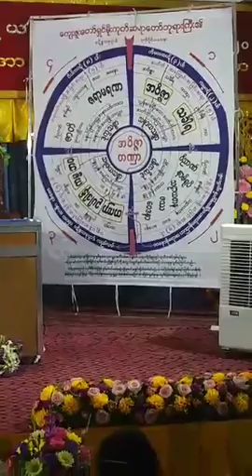လြတ္လပ္ေရးပရိယတၱိ သဒၶမၼာရံုစာသင္တိုက္ျကီးအတြင္း၌ က်င္းပျပဳလုပ္အပ္ေသာ ဓမၼပူဇာသဘင္ ဒုတိယ ည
ဆရာေတာ္ဥဴးသုမဂၤလ(ဒယ္အိုးဆရာေတာ္) (၂၀ - ၄ - ၂၀၁၇ ) ၾကာသပေတးေန႔ ရန္ကုန္တိုင္း ဗဟန္းျမိဳ႕နယ္ ရန္ကင္းစင္တာမီးပိြဳင့္အနီး လြတ္လပ္ေရးပရိယတၱိ သဒၶမၼာရံုစာသင္တိုက္ျကီးအတြင္း၌  က်င္းပျပဳလုပ္အပ္ေသာ ဓမၼပူဇာသဘင္ ဒုတိယ ညခ်မ္းအခ်ိန္အခါ ………